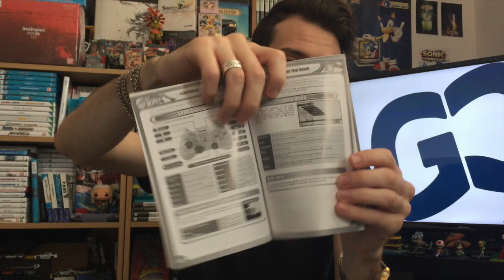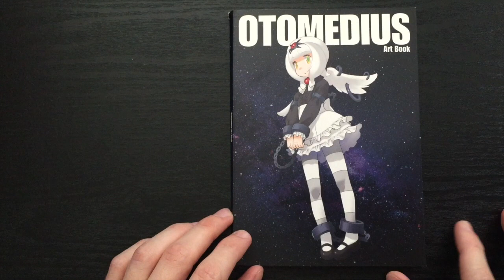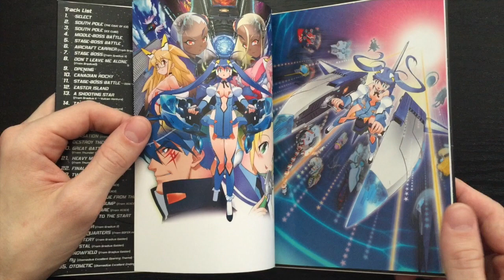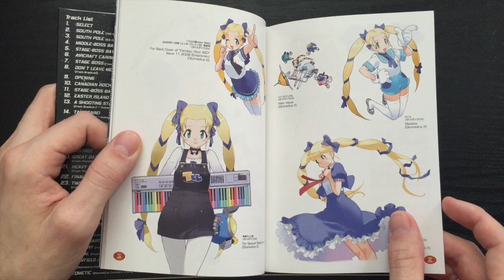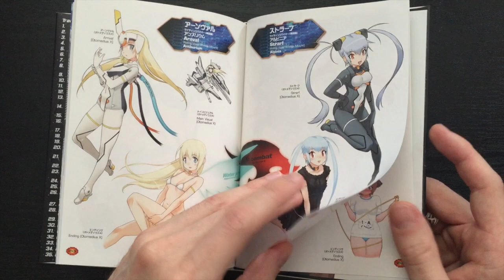Otomedius Excellent Special Edition - X360 - Unboxing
Torna il nostro Namer "AmetDj" Merli con un nuovo unboxing esclusivo! Questa volta si tratta delle Special Edition di Otomedius Excellent, shoot 'em up targato Konami, esclusiva per Xbox 360 USA! Buona visione!